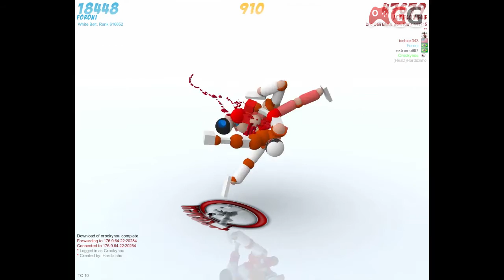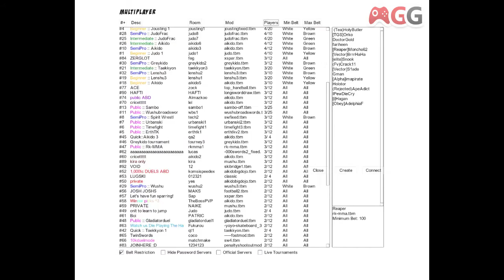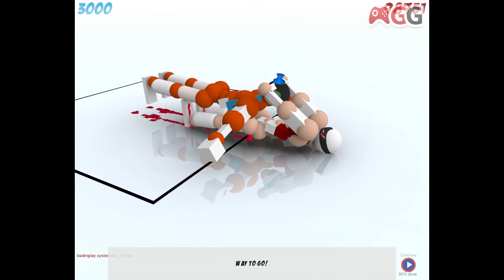Jeu indie de la semaine : Toribash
Plus violent que le MMA/UFC mais avec un aspect gestion, si c'est possible !